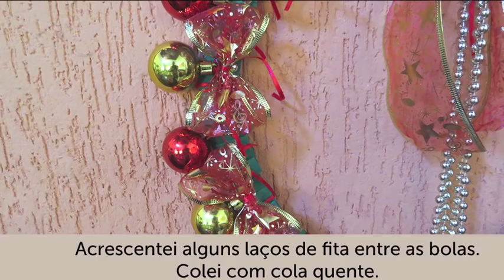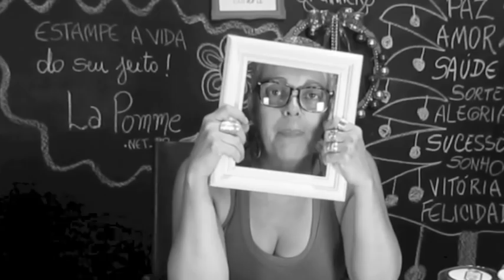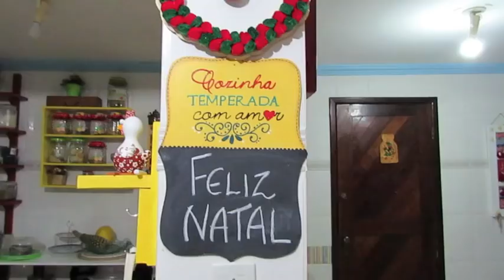Especial de Natal 03 guirlandas fáceis de fazer